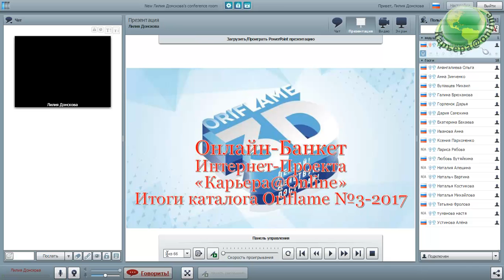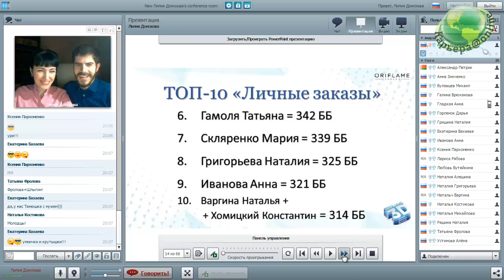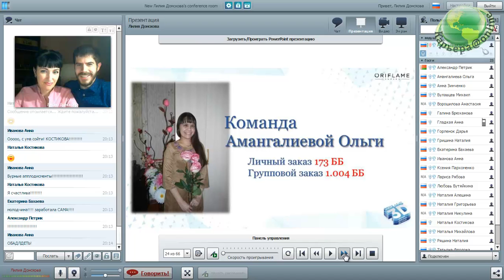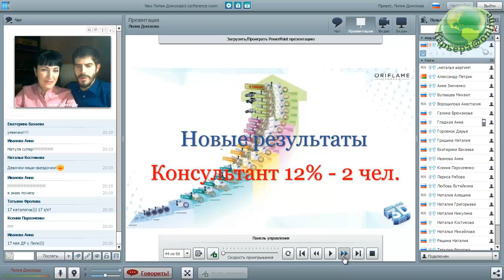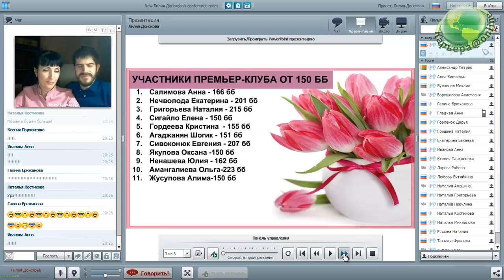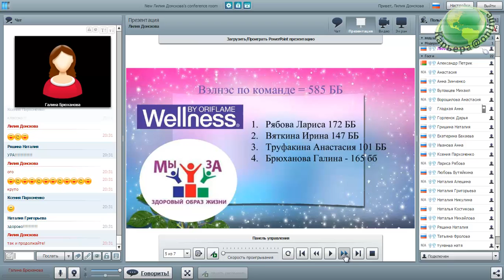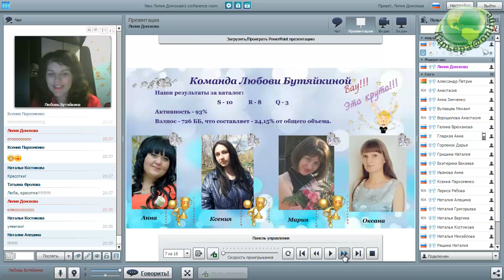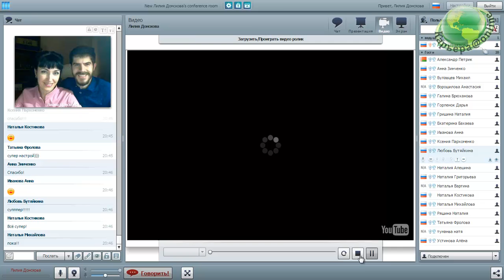"Карьера@Online" в каталоге №3-2017